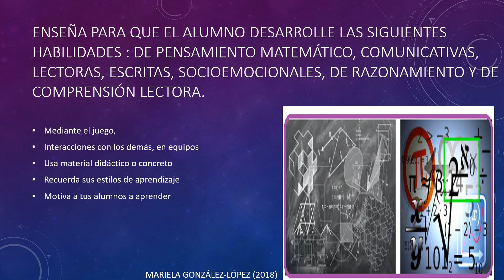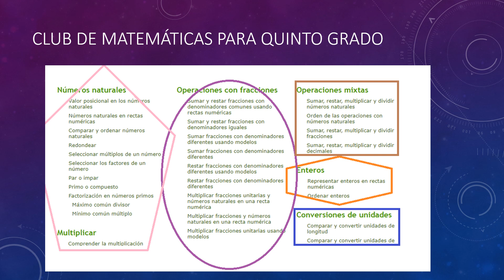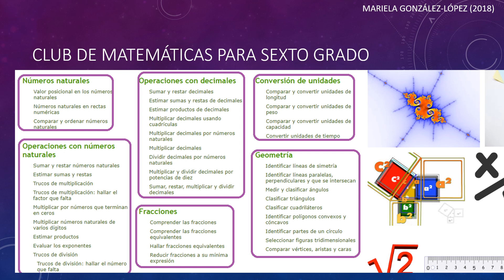CLUB DE MATEMÁTICAS: UN MODELO PARA EDUCACIÓN BÁSICA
ESTRATEGIAS Y TEMAS RECOMENDADOS PARA EL CLUB DE MATEMÁTICAS POR GRADOS.